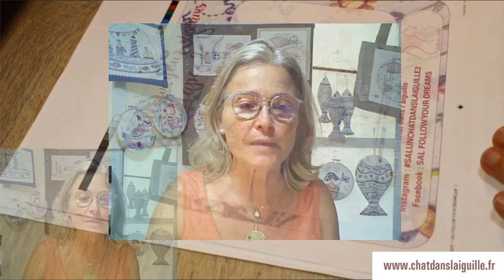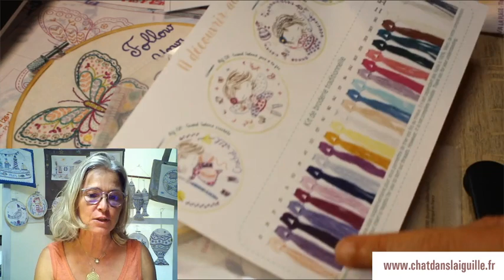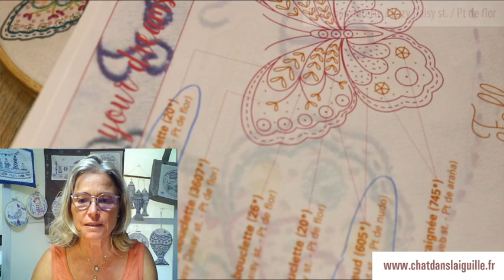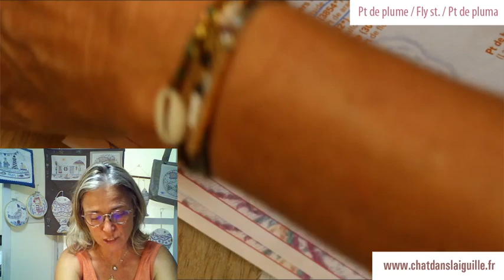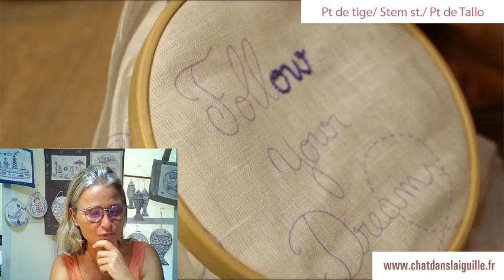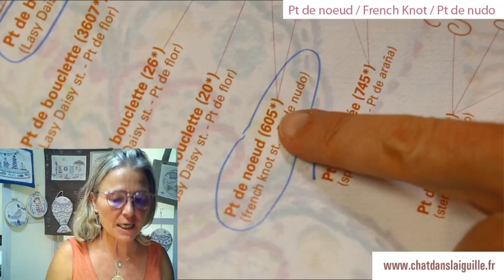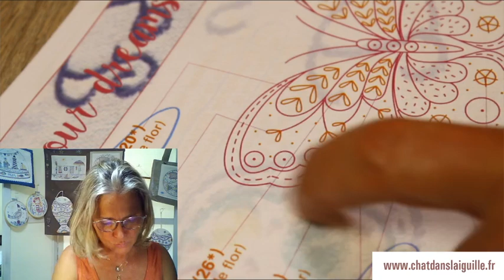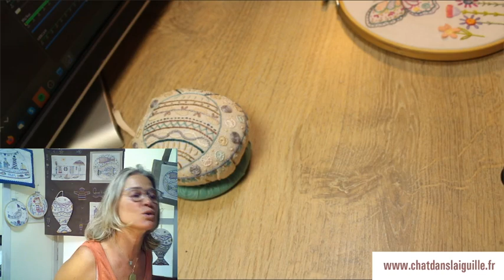SAL - Follow your dreams [ ETAPE 2 ]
Et active les notifications en cliquant sur la 🔔 juste au-dessus pour voir toutes mes vidéos ! N'oublie pas de liner la vidéo pour nous soutenir !

Rediffusion du LIVE FACEBOOK

CONTACTEZ NOUS :
Tél. : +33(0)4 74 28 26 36